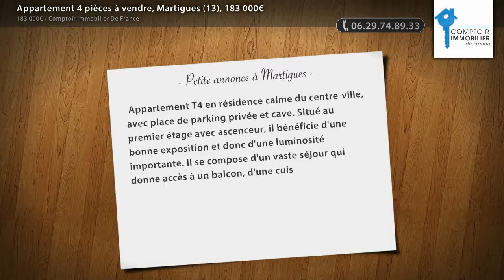Appartement 4 pièces à vendre, Martigues (13), 183 000€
- Appartement T4 en résidence calme du centre-ville, avec place de parking privée et cave. Situé au premier étage avec ascenceur, il bénéficie d'une bonne exposition et donc d'une luminosité importante. Il se compose d'un vaste séjour qui donne accès à un balcon, d'une cuisine ouverte et équipée, d'un coin nuit avec trois belles chambres, un WC séparé, une salle de bains, et de nombreux rangements. Des travaux de rénovation ont été effectués, il ne reste donc qu'à poser vos meubles !      Comptoir Immo de France BELLISS'IMMO - Vincent ODDO - 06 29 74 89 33 - Plus d'informations sur bellissimmo.cifimmo.fr (réf. 1677A12) Honoraires charge vendeur

• VOTRE CONSEILLER  :
Vincent ODDO
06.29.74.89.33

• ANNONCE :
Type : appartement
Surface : 75m2
Nb de pièce : 4
Référence : 1677A14